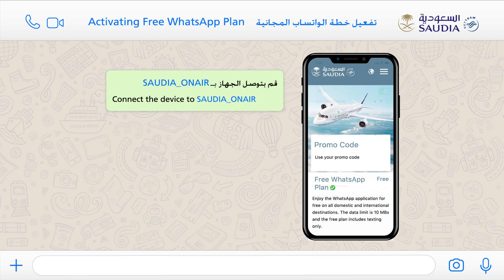كيف تقوم بتفعيل خطة الواتساب المجانية؟ | how to active free WhatsApp plan?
ما تحتاج تنهي محادثتك!

فعل خدمة الواتس أب المجانية لتصل إلى وجهتك بمزيد من الراحة و المتعة..

You don’t have to end your chat!
Activate the free WhatsApp plan to reach your destination with more comfort and fun..